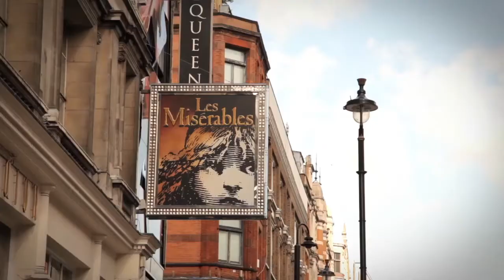Luxury New Homes | Taylor Wimpey Central London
Taylor Wimpey Central London is part of Taylor Wimpey plc – one of the UK’s largest residential developers and a FTSE 100 listed company.

We feel that being part of a recognised and respected company offers our customers stability and confidence in delivery, but at the same time our specialist Central London arm is dedicated to creating unique developments suited to the central London market where attention to detail and a unique service is key. This is a rare combination.